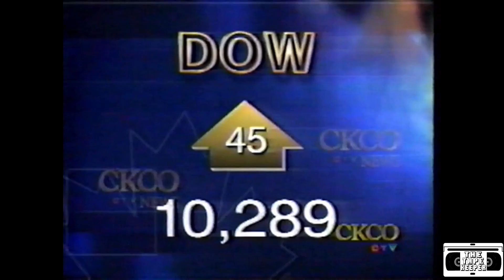(8/14) CTV CKCO News - Markets, Coming Up, Lottery - May 16 2002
Part 8 of 14 from a partially complete broadcast of CTV CKCO news from May 16th, 2002. Based on the length, we think it's missing the first 5 minutes or so. - TTK